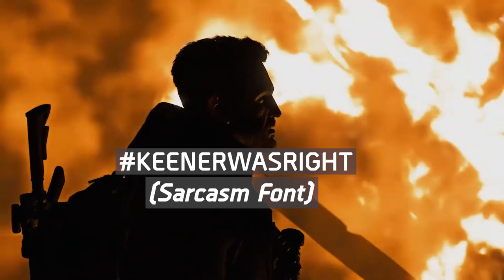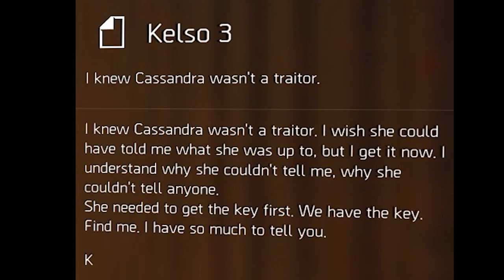Who is Cassandra? (Kelso’s 3rd Note): Vanguard Story Part 3 | Division 2 Year 5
Year 5 continues with Season 3: Vanguard. Shortly after taking down the Recruiter, Manny attempts to track down Kelso's whereabouts.

The trail now takes us through the Financial District and with that finally Cassandra's identity is revealed.

Timestamps:

1. 0:00:00 Intro
2. 0:00:20 Keener’s Echo
3. 0:02:17 Was Keener right though?
4. 0:02:46 Cassandra’s Box
5. 0:03:27 Whiskey One Bounty
6. 0:03:42 Kelso’s 3rd Note
7. 0:04:04 Keener’s Recruitment Target (Comms)
8. 0:05:43 Cassandra Revealed and Rant
9. 0:06:54 DTA